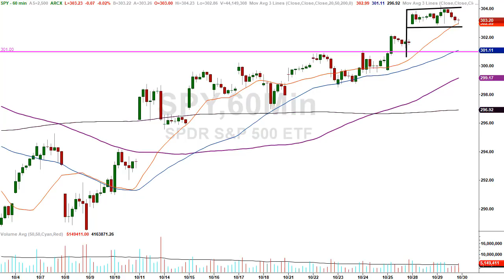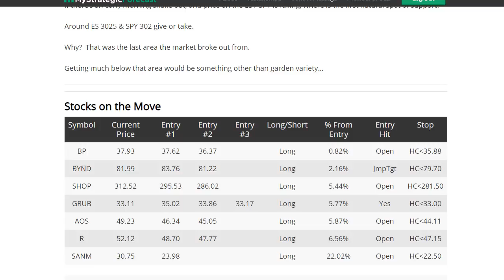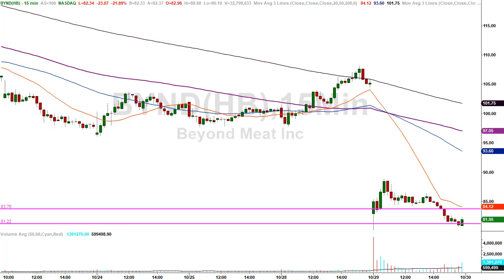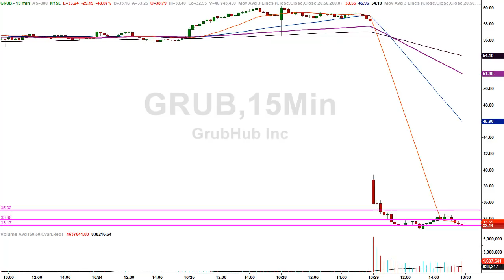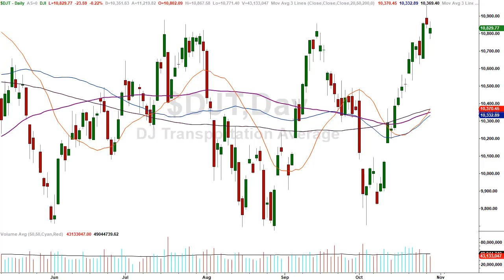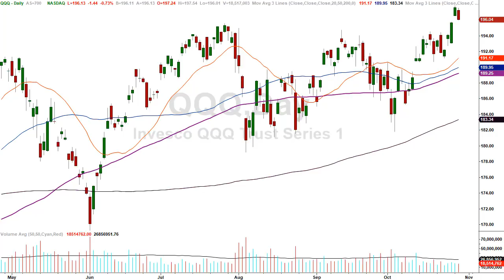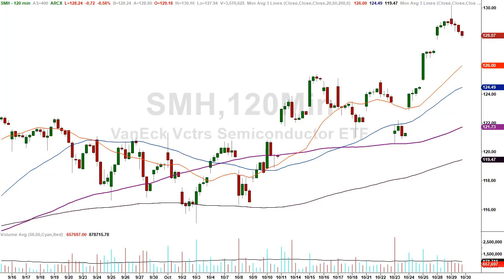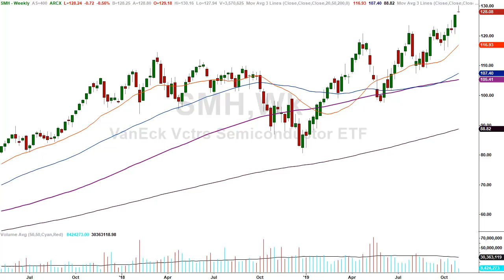Waiting on the Fed again [will they goose markets - more]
In this episode of Common Sense market analysis will take a look at today's market, even though there was a very narrow trading range as we await the Fed or Kabuki Theater.

The market made another new high today, and the big question around markets is will new highs continue or where will the high ultimately be and will we have a reversal in this market?

The analysis found here is strictly of a technical nature using just the Candlestick charts and moving averages.   Other technical analysis use  wagging indicators which we choose not to use we like clean charts it's made for beginners but appropriate for Traders of all skill levels. You can always Teach an old dog new tricks.

This week on car we have the Federal Reserve or fomc scheduled to give their announcement Wednesday afternoon. It's customary for markets to remain rather quiet leading up to the FED announcement.